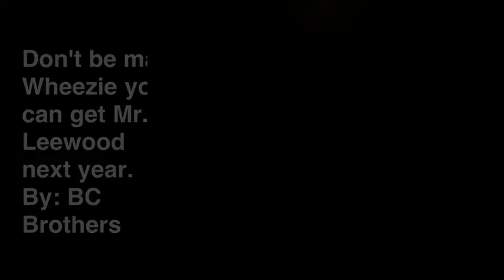Boyd Buchanan Brothers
Wheezie does not know which project to do for the science fair